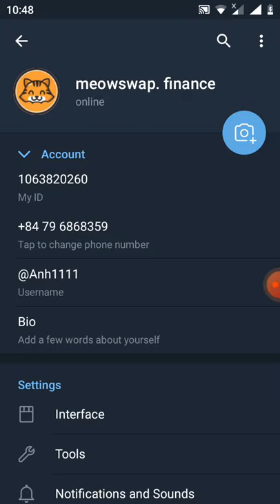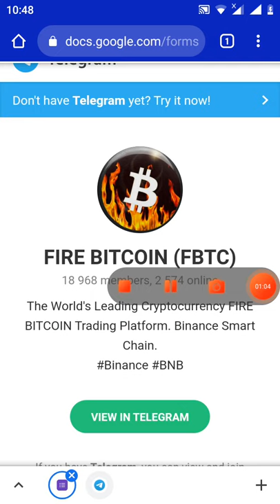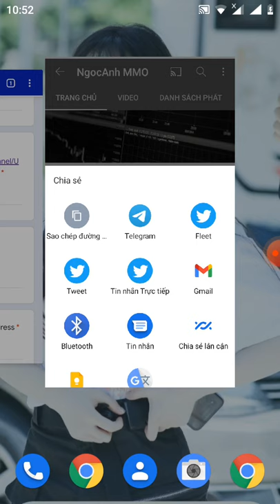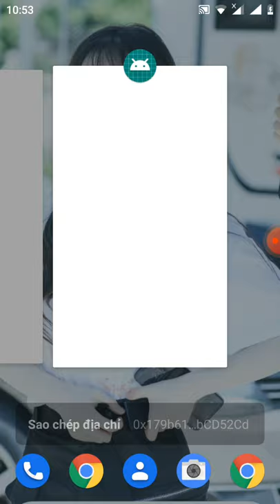hướng dẫn nhận free 2 token FBTC ~16$( mạng binace smart chain)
Link fom

Link  video hướng dẫn claim free 15.000 token Cofe